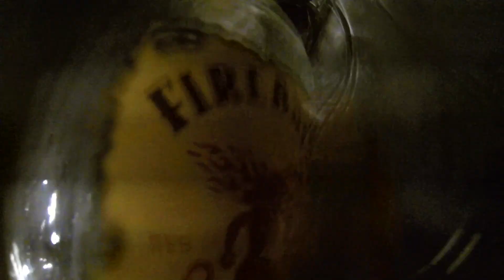GoPro Attached to Fireball: The Messy Matrimony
My brothers wedding shenanigans captured by a gopro attached to a bottle of fireball.